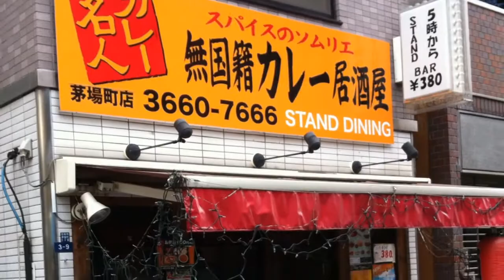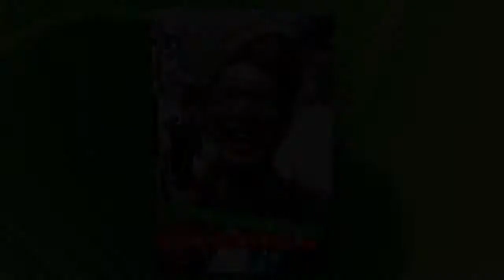おや面白そう、無国籍カレー居酒屋 茅場町 カレー名人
変わった感じのこのお店。メニューもなかなか変わってます。
日本のカレーでも、インドカレーでもない、不思議なカレーチャーハンを食べました。

カレーブログ「カレーですよ。